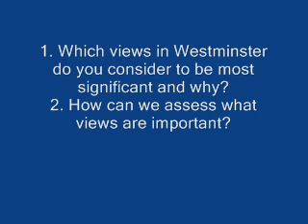Views Workshop Q1&2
Views Workshop Question 1. Which views in Westminster do you consider to be most significant and why?
Views Workshop Question 2. How can we assess what is important about a view? Which elements within views should policy seek to protect and improve?